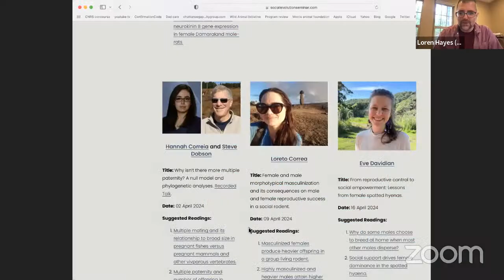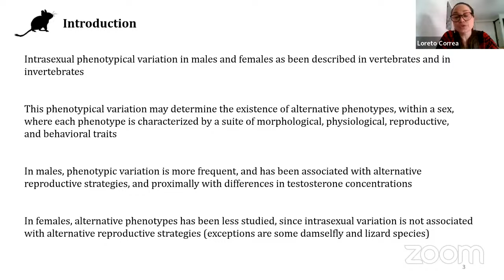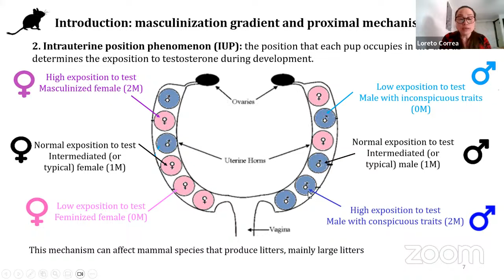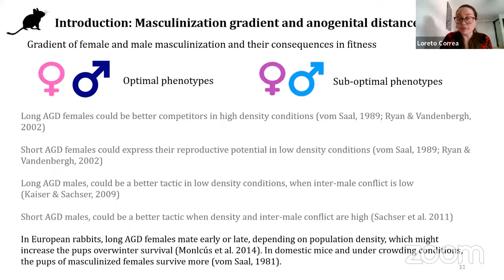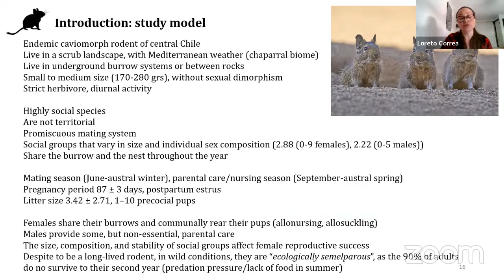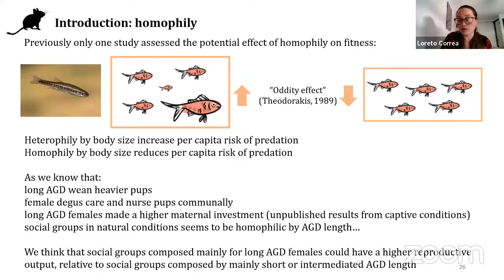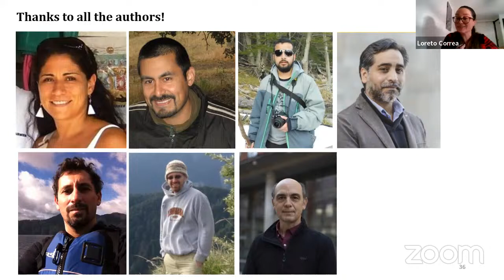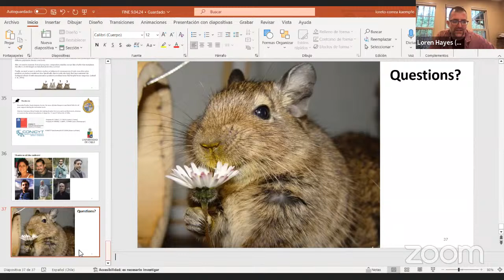9th April 2024, Loreto Correa: Female and male morphotypical masculinization in a social rodent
9th April, Loreto Correa, Universidad Mayor, Santiago, Chile
Title: Female and male morphotypical masculinization and its consequences on male and female reproductive success in a social rodent
Summary: I study the intra-sexual phenotypical variation in a natural population of the social rodent Octodon degus. Specifically I am interested in the natural female and male masculinization gradient, which include feminized and masculinized females, and highly and slightly masculinized males. I study the proximal mechanisms that originates this gradient, but also I study the consequences of the male/female morphotype in the reproductive success of males and females in a wild population.
Suggested Readings:
2016 Correa LA, León C, Ramírez-Estada J, Sepúlveda R, Soto-Gamboa M & Ebensperger LA. Masculinized females produce heavier offspring in a group living rodent. Journal of Animal Ecology 85(6): 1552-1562.
2018 Correa LA, León C, Ramírez-Estrada J, Ly-Prieto A, Abades S, Hayes L.D, Soto- Gamboa M & Ebensperger LA. Highly masculinized and heavier males attain higher reproductive success in a social rodent. Behavioral Ecology 29 (3): 628-636.
2021 Correa LA, León C, Ramírez-Estrada J, Ly-Prieto A, Abades S, Hayes LD, Soto- Gamboa M & Ebensperger LA. One for all and all for one: phenotype assortment and direct fitness in masculinized females. Behavioral Ecology 32(6): 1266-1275.